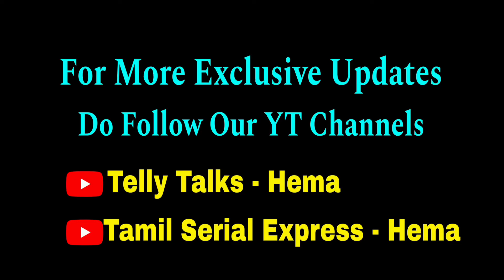Shocking😱 இந்த REPLACEMENT எனக்கே தெரியாமல் நடந்தது - CHANNEL மீது COMPLAINT கொடுத்துள்ளேன்😧